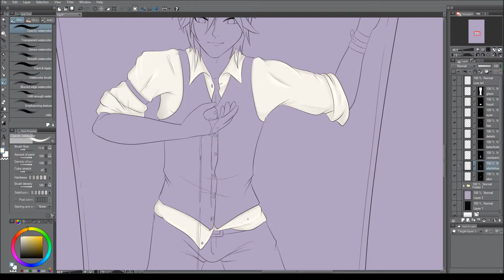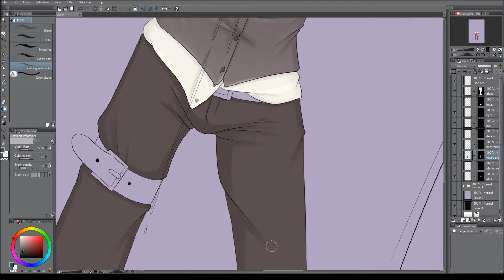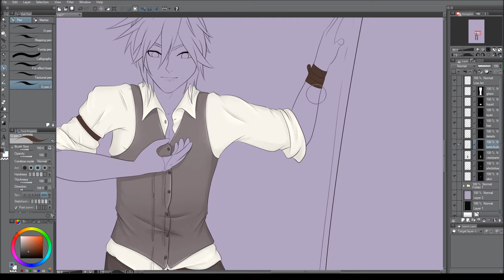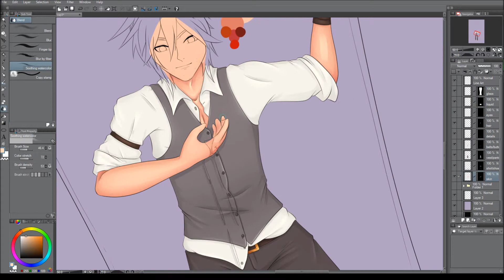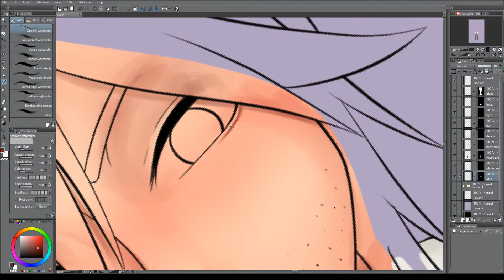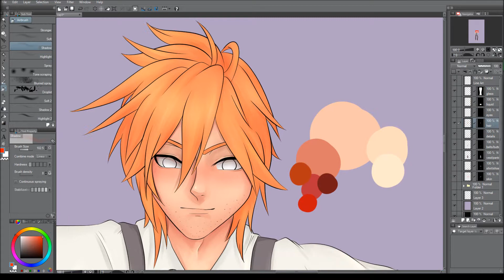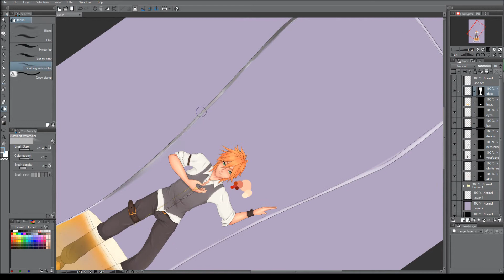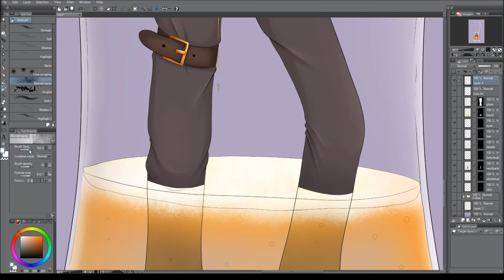Captured (?) III Original Character Speed Paint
The 3rd and final in this mini series

▽Music
Song: Wanted (feat. John Emil) - Vinze

Song: Hungover (feat. Matilda Glantz) - Dustin Miles & Dripice